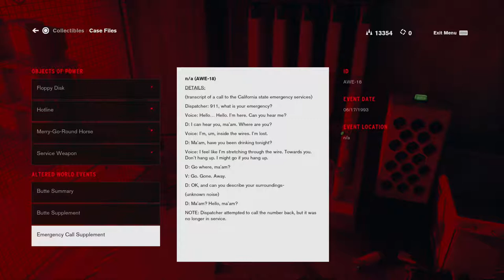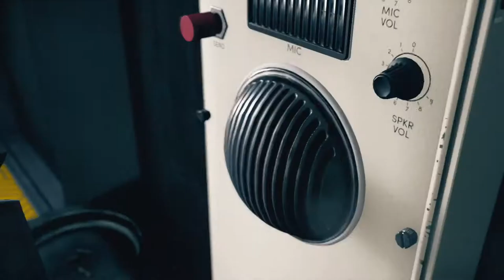The Parapsychology Research Labs (Control)